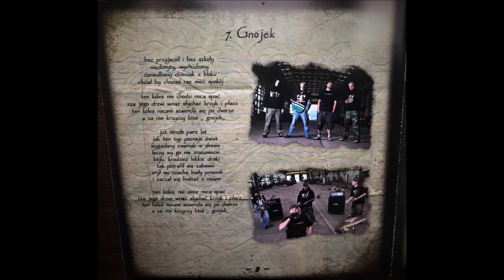L.S.H.P. - Gnojek ( Początek 2012 )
Lowet Silesian Hatecore Pride (L.S.H.P.) Początek (2012)

Debiutancki album wrocławskiego zespołu, na gruzach którego powstał Legion Twierdzy Wrocław.

1 Intro
2 Wendetta
3 Czarne Złoto
4 Ostatni Dzwon
5 Wirus Nowej Ery
6 Katyń
7 Gnojek
8 Moje Odbicie
9 Gruba